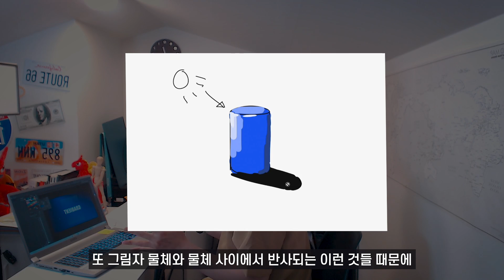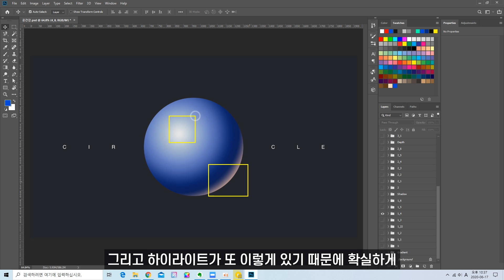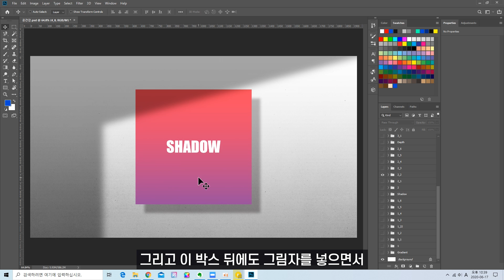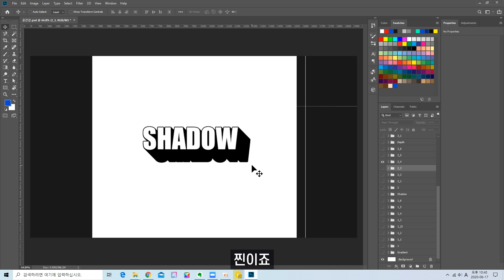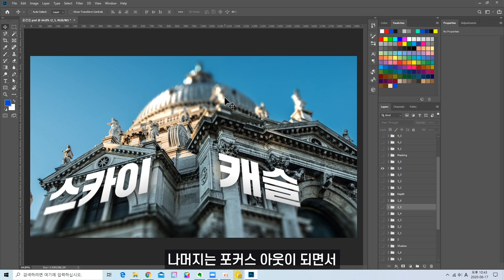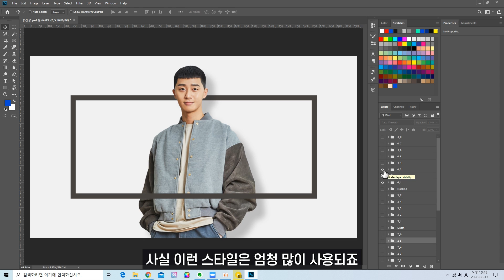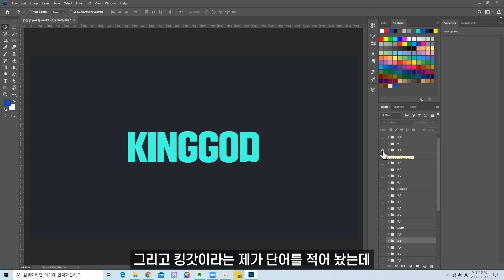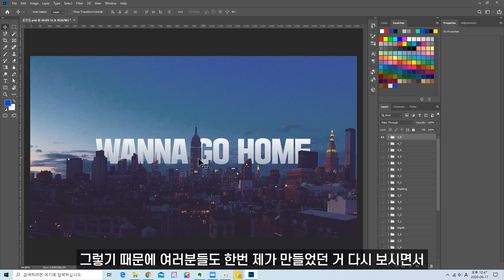일반인과 디자이너의 차이 1편 - 공간감 완벽 정리! // 존코바 // Photoshop Tutorials // MSI // ENG SUB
디자인 퀄 높이는 꿀팁! 공간감!

전부 알려드릴게요 :D

- MSI P75 Creator Laptop